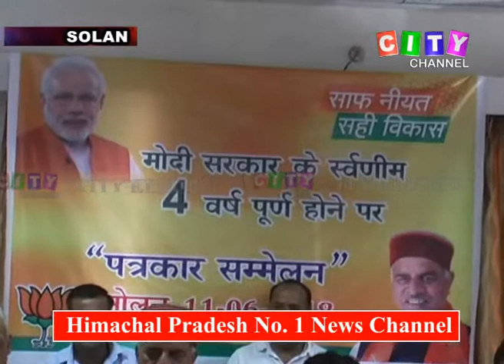Solan Virender Kashyap Press Conf 11 June 2018